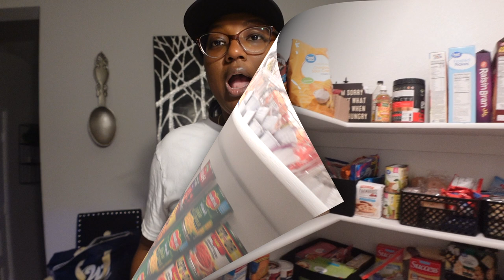VLOGMAS2022🎄DAY 6: Grocery Shopping🛒 |New Kaiess Tripod | Makeup Bootcamp💄| She sick of the Elf🙄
IT'S VLOOOOGGGGGG'MMMMAAAASSSSSSS!

Hey yall! Come along with me while I buy $600.00 worth of food on a budget. Chile food is expensive now. We spent over 2hrs in the grocery store and came out with 3 baskets full of food. I love that for my family.
I purchased this new Tripod that stands 62inch. Omg do yall know how freaking convenient this is for me. I was tired of switching Tripod whenever I film clean with me or just redecorating videos. I'm excited.

P.S We gone get better at these intro's lol

LET'S STAY CONNECT:

SNAP CHAT: Shatarria_Shay
MY FAVORITE MOTIVATIONAL QUOTE:

"If you aim at NOTHING, You will hit it EVERY TIME"
-Zig Ziglar